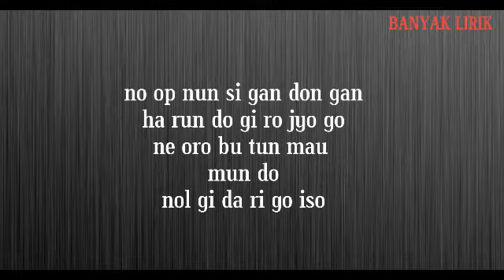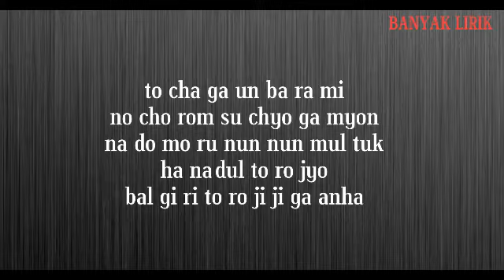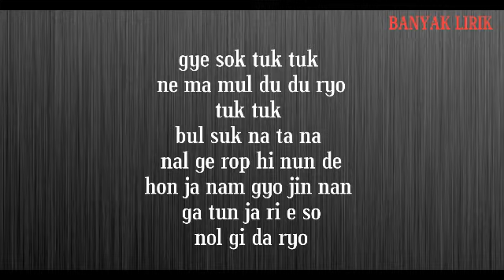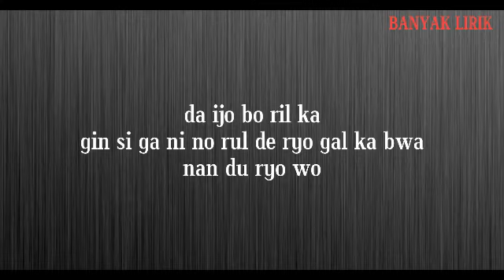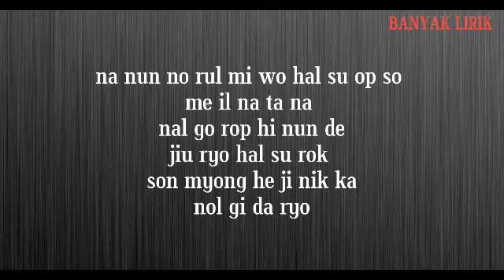Yuna (AOA) – 툭툭 Tuktuk [Melting Me Softly OST Part.5] Easy Lyrics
유나 (Yuna) – 툭툭 Lyrics Melting Me Softly OST Part 5
Genre : OST
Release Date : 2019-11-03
Language : Korean
ARTIST : Yuna (AOA)
ALBUM : Melting Me Softly OST Part 5
LYRICS : 손고은 (MonoTree)
COMPOSED :손고은 (MonoTree)
ARRANGED : 손고은 (MonoTree)